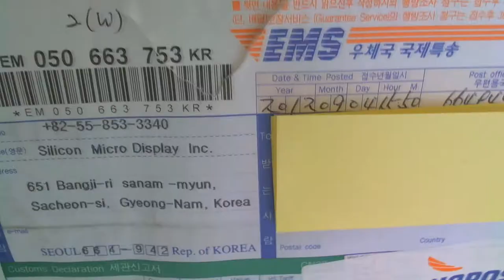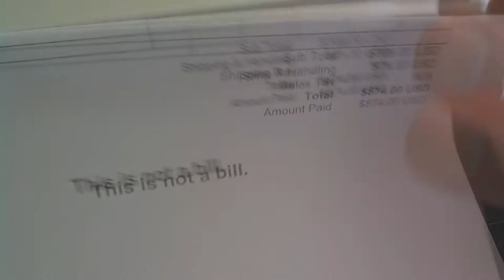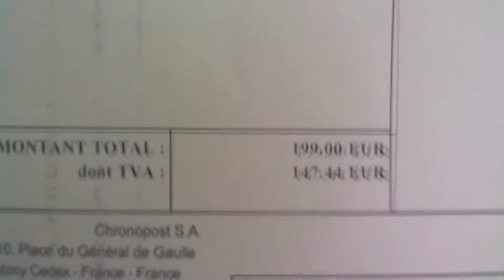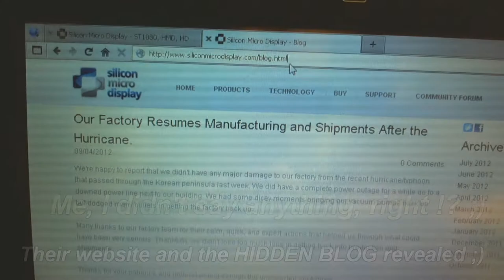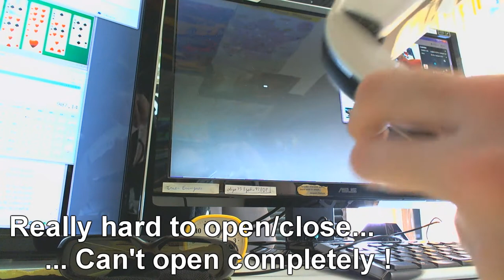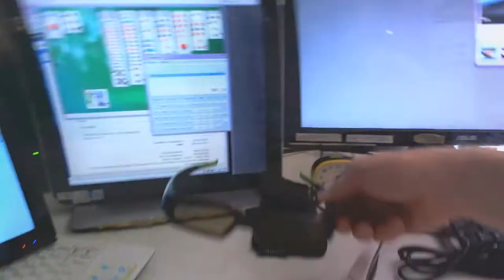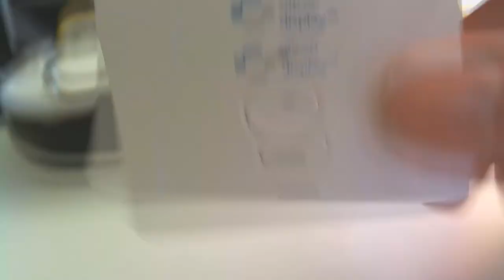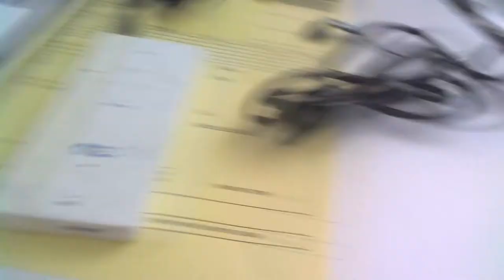SiliconMicroDisplay ST1080 HMD unboxing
Unboxing of the HMD ST1080 of SiliconMicroDisplay (SMD)
(fRance)